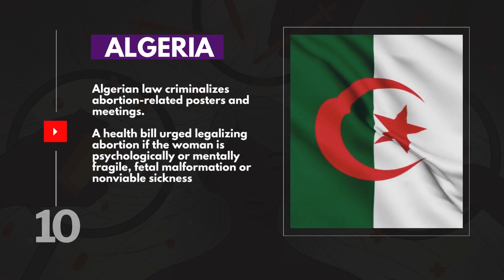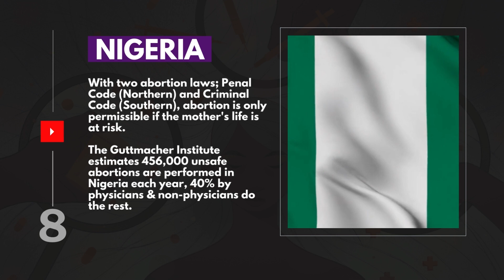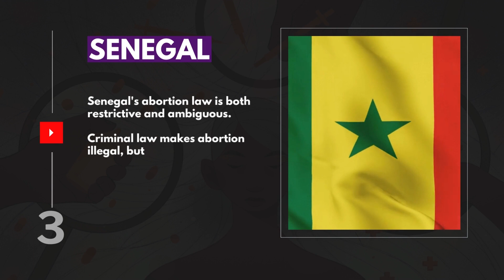Abortion Report in Africa